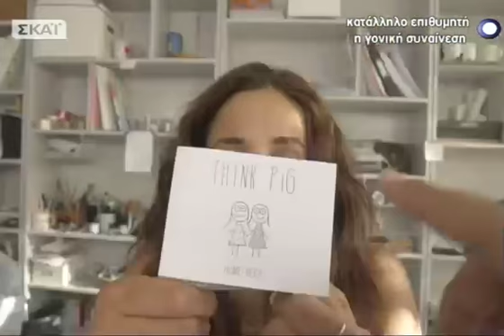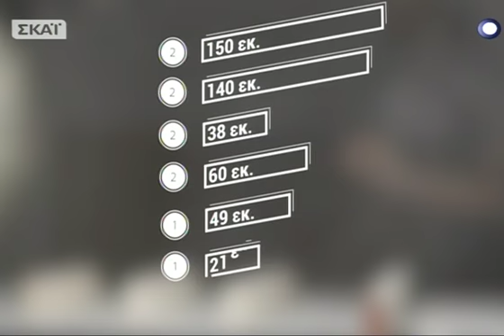Μαστορέματα - 29/10/2017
Ο Ηλίας θα σας δείξει πώς να φτιάξετε ένα καβαλέτο, στο οποίο θα τοποθετήσετε την τηλεόρασή σας και πως να δώσετε χαρακτήρα σε μια απλή, κλασική συρταριέρα, θα σας πει όλα τα μυστικά για να δημιουργήσετε σχήματα στον τοίχο σας και διχρωμίες, και πώς να βάλετε γυψοσανίδες στο σπίτι σας, ενώ με ένα χάρτινο κουτί θα φτιάξει ένα μοναδικό καλάθι για τις πετσέτες του μπάνιου σας. H Εύα θα σας δείξει τρόπους να κάνετε τη ζωή σας πιο εύκολη, και θα σας πει όλα όσα πρέπει να γνωρίζετε για το πέλετ, ενώ, θα συναντήσει την Αθηνά Αλεξιάδου και τη Μαριλένα Βαϊνανίδη, οι οποίες γράφουν χιουμοριστικά συνθήματα πάνω σε πιάτα, κούπες, σουπλά, φωτιστικά και διάφορα είδη σπιτιού που μας φτιάχνουν το κέφι. Μαστορέματα... την Κυριακή 29/10